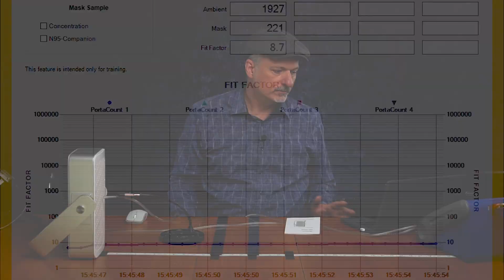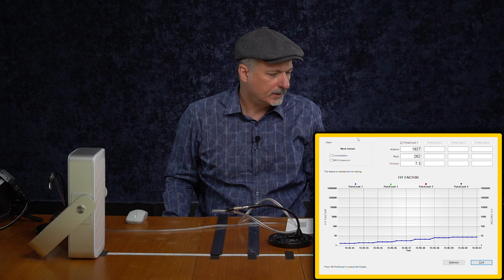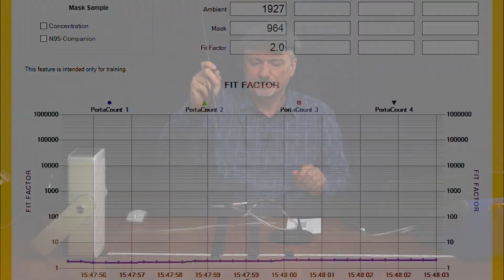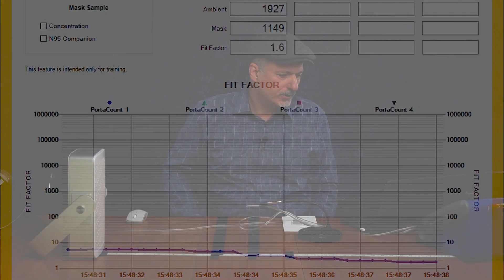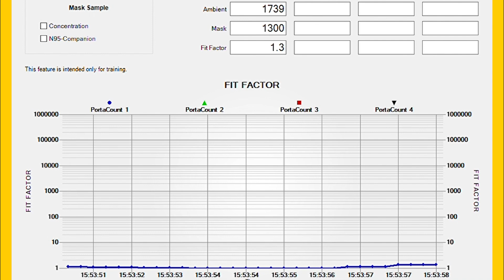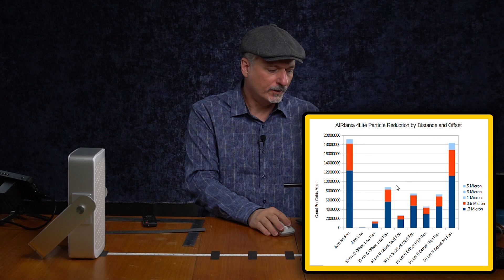Can this special portable air purifier make clean air just for you?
Testing the AIRfanta 4Lite to see if it can make you safer where and when you can't wear a mask, or if it can make you safer *in addition* to wearing one. It is battery powered and portable, and meant to output a smooth laminar flow of purified air. The idea is for it to create a localized area of clean air in front of the unit, just for you.

Does it work? Is it practical? I ran tests to test if the AIRfanta 4Lite can be a useful layer of protection.

Spoiler: It depends on context, on what level of protection are coming from.

If you come from no mask, such as if you a patient at a dental visit, or as a HCW eating indoors in a communal break room at a hospital, it's all upside, with the 4Lite giving you maybe 2 to 15x cleaner air, if you position it just right (see the video for details). If you come from wearing a well fitted, high quality mask, like a 3M Aura N95, and decide to voluntarily take it of somewhere you normally wouldn't because you have this air purifier, you may be going from a mask that is ~100x cleaner air inside the mask down to an air purifier that outputs ~2-15x cleaner air right in front of the unit, if you use it just right. In that case, you would be loosing protection that you would have had otherwise.

(Mask fit is individual, so the amount of protection a mask gives you will vary from person to person and mask to mask.)

So before you can decide if this can help you stay safer, you need to consider what level of protection you are coming from. I'd say your best advantage is in using this in situations you were already going to be doing that don't involve taking on additional risk you wouldn't have otherwise, and not taking on additional risk..

00;00;00 Intro to the Intro
00;03;02 PortaCount real-time bench test
00;10;14 Testing on me at the desk
00;11;55 AeroTrak optical bench test
00;14;30 Fog machine visualization
00;15;55 Line laser fog visualization
00;16;26 Outro Comment

The test units were sent to me by Adam Wong, creator of AIRfanta, for review

Testing notes:

I used a TSI PortaCount 8038 for the first series of tests. It measures the concentration of sub-micron particles from .02 to 1 micron in the ambient air and divides that by the concentration of the air being tested.

The second testing machine is a TSI AeroTrack it measures particles from .3 microns to 10 microns. I've only used .3 to 5 microns in the test shown.

The test on a human (well, me, pretty human) was not at the ideal, short distance (30 cm) because I can't get that short a distance with the unit on the table. It would need to be elevated to get that close to my face. But I was still within the 50cm distance in the instruction manual. This is the same issue people may have when using the air purifier as a portable device, depending on their height and where they are using it. i hope to do a more idealized test in a future video.